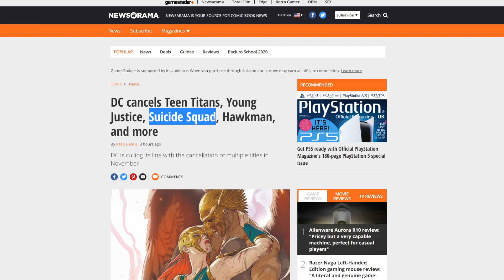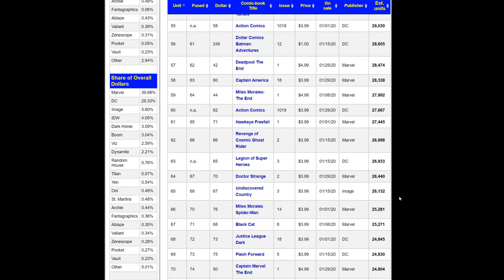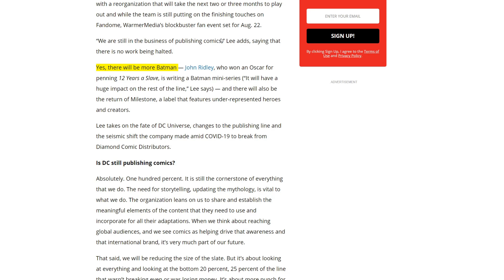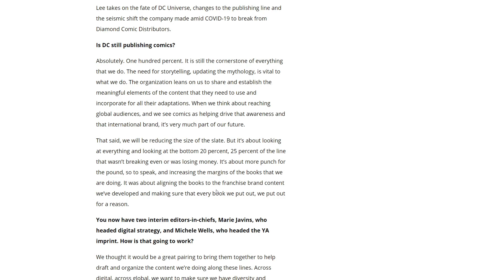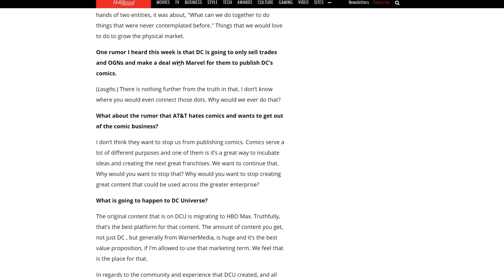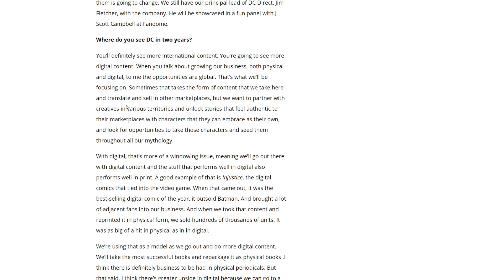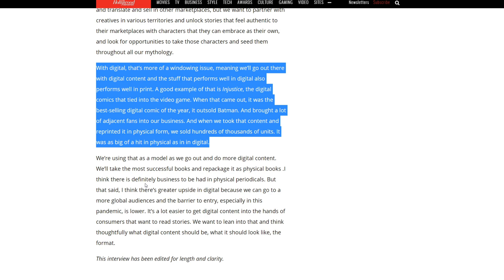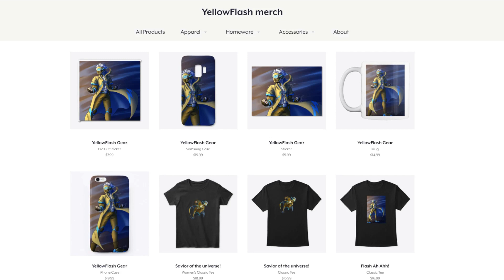DC Comics boss talks the future! AT&T says money over feelings?!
AT&T continues to gut DC Comics, as more books are SLASHED for November! Also, Jim Lee the Publisher of DC Comics has come out and spoken on the future of the company and it's all about digital.